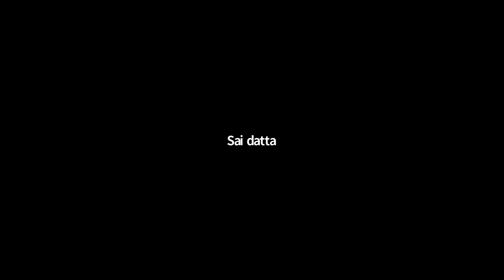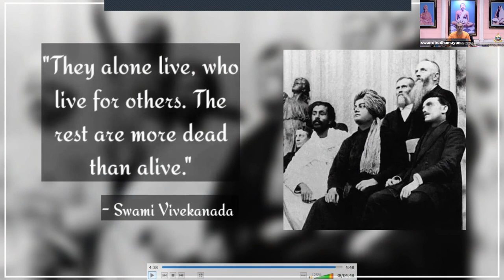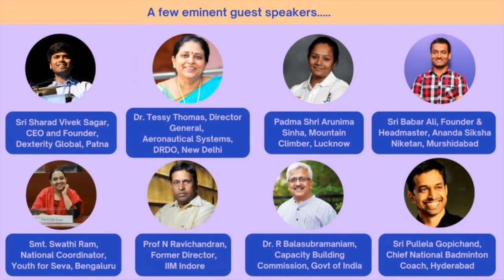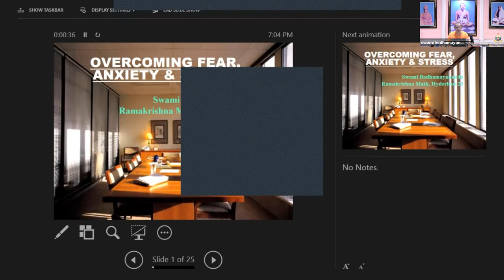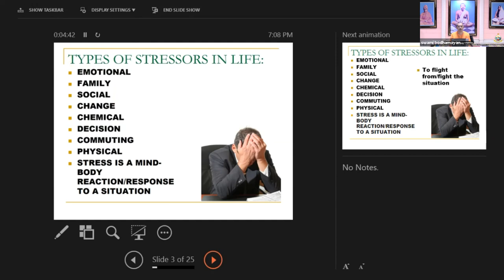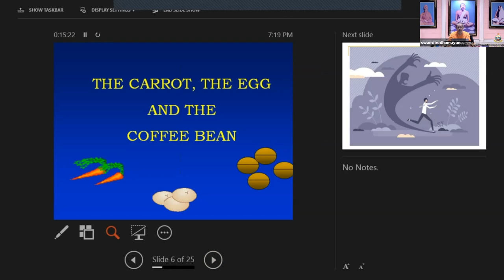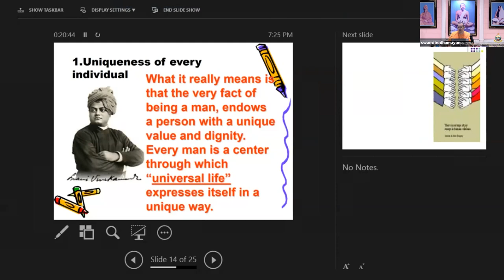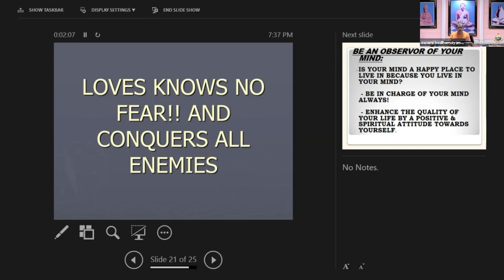How to overcome Fear Anxiety and Tension By Swami Bodhamayananda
At a time, post pandemic, the youth and young professionals are passing through uncertain times and experiencing mental health issues, VIHE organised several psychology based topics for the benefit of the people in the country.  The stress levels are uncontrollable leading to depression and other related problems.  Experts and experienced faculty of VIHE have shared their knowledge.  Please listen, absorb the message and share the link with all.  Let us move forward from darkness to light, from strength to weakness.